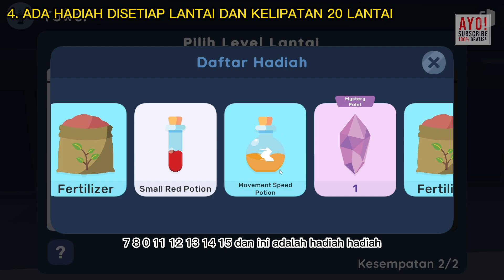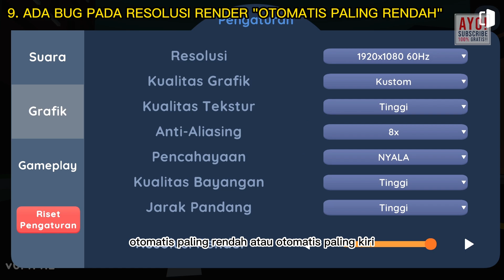REVIEW UPDATE WORLD OF MYSTERY V0.4.4.2 CHAPTER 3 PART 3 DAN TOWER LANTAI 60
Gabung Discord Encek :
REVIEW LENGKAP UPDATE WORLD OF MYSTERY V0.4.4.2 :
1. PERUBAHAN VERSI DARI V0.4.3.3 KE V0.4.4.2
2. ADANYA MAIN QUEST CHAPTER 3 PART 3 BISA DILANJUTKAN
3. ADA FITUR BARU TOWER MONSTER DARI LANTAI 1 SAMPAI LANTAI 60
4. ADA HADIAH DISETIAP LANTAI DAN KELIPATAN 20 LANTAI
5. ADA POTION BARU SEPERTI ATK SPEED POTION
6. ADA NPC PENJUAL TAKJIL
7. ADA ITEM BUFF BARU DARI PENJUAL TAKJIL TERSEBUT
- ES PISANG IJO : MENYEMBUHKAN 800 HP + BUFF 15% ARMOR SELAMA 10 MENIT
- KUE LAPIS : MENYEMBUHKAN 800 HP + BUFF 15% ATK SPEED SELAMA 10 MENIT
- KURMA : MENYEMBUHKAN 800 HP + BUFF 15% ATK DAMAGE SELAMA 10 MENIT
8. FIXED DAN BALANCING DARI BEBERAPA FITUR
- KADO TERIMA MYSTERY POINT SUDAH DI FIX ATAU SUDAH BISA DIGUNAKAN
9. ADA BUG PADA RESOLUSI RENDER "OTOMATIS PALING RENDAH"

World Of Mystery Indonesia Game MMORPG!
Speksifikasi PC :
Core i7 10700F
RTX 3060
RAM 32GB

REVIEW UPDATE LENGKAP WORLD OF MYSTERY V0.4.4.2 ADA MISI CHAPTER 3 PART 3
REVIEW UPDATE LENGKAP WORLD OF MYSTERY V0.4.4.2 INDONESIA
REVIEW LENGKAP UPDATE WORLD OF MYSTERY V0.4.4.2 INDONESIA
TOWER LANTAI 60 DI WORLD OF MYSTERY
TOWER LANTAI 1 SAMPAI LANTAI 60 DI WORLD OF MYSTERY
ADA TAKJIL DI WORLD OF MYSTERY
ADA NPC PENJUAL TAKJIL DI WORLD OF MYSTERY